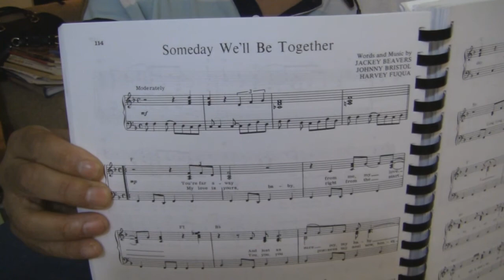DIANA ROSS AND THE SUPREMES SOMEDAY WE'LL BE TOGTHER GUITAR COVER